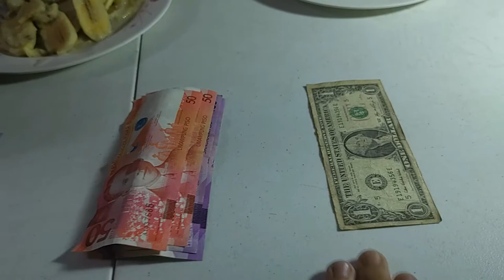PAUNAHAN KUMAIN CHALLENGE NG PINAKRONG SAGING!!! | #80